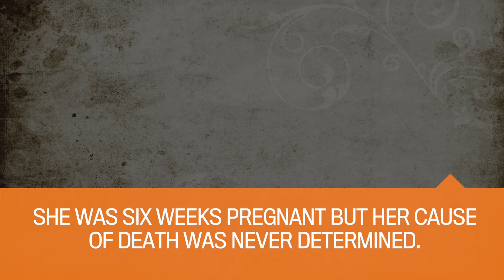Cold Case Files: Murray Sparrow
The body of Murray Sparrow was found at the bottom of a stairwell covered with garbage bags behind a downtown Edmonton parkade on Nov. 21, 1983. Video by Shaughn Butts